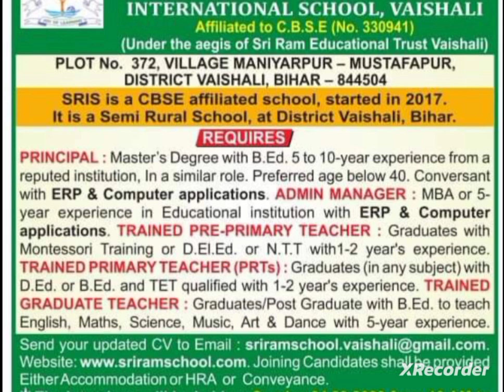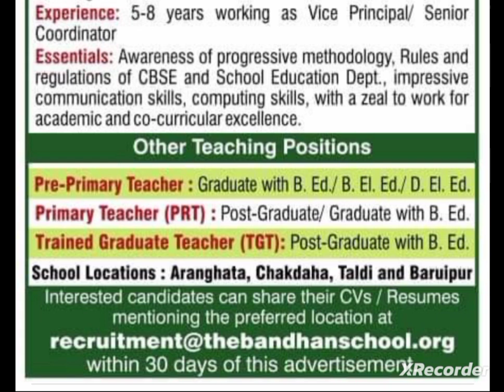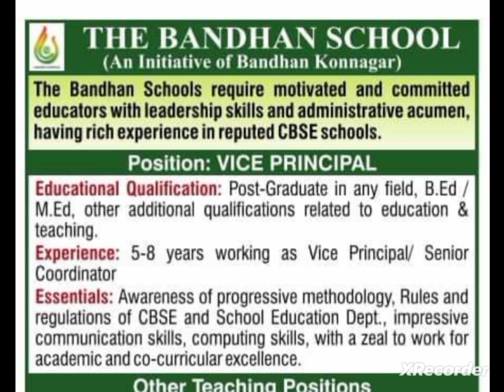Private school Vacancy 2023/private school requirement 2023/TGT PGT PRT NTT Teacher vacancy 2023